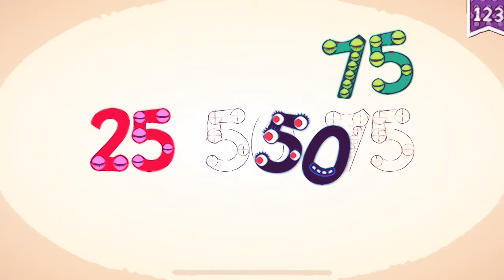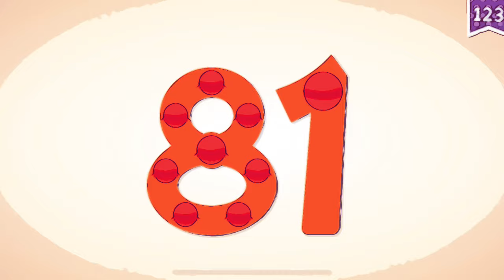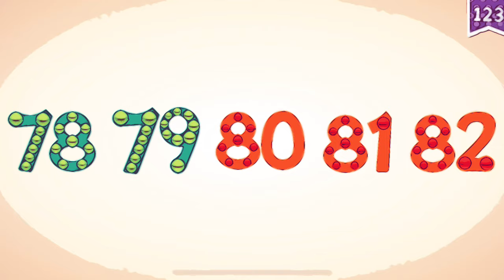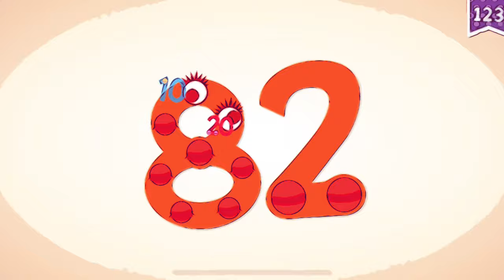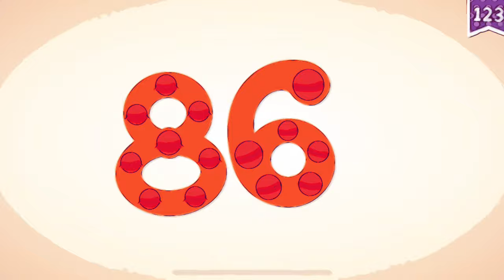Endless learning academy